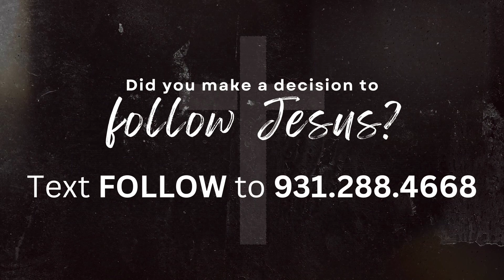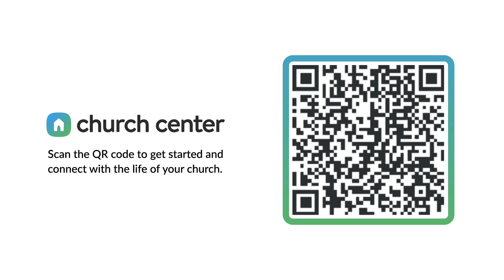Hope News for the week of August 13